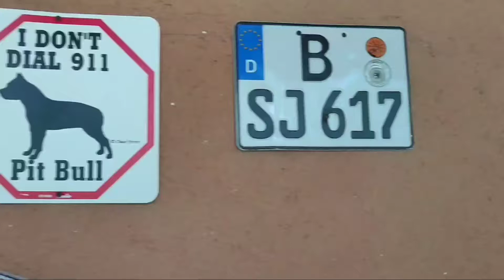INSOMIA REMIX | CMC ZUMBA LADIES | ZIN NEILANTHONY | Cmc Bar & Grill & Carwash pudaquit.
DanceFitnessss